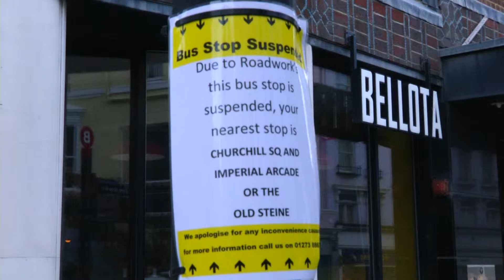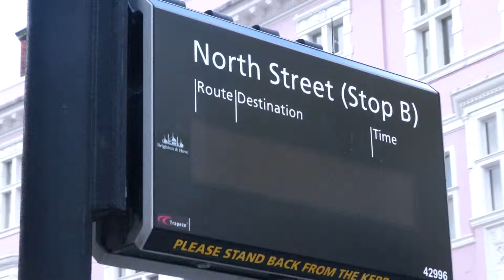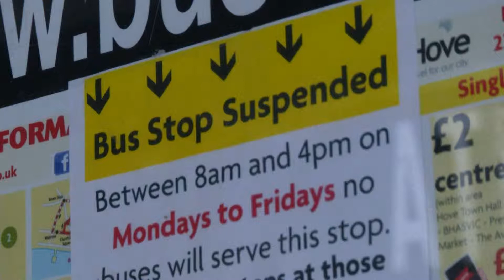Bus use in Brighton and Hove drops - due to roadworks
Bus use in Brighton and Hove has fallen for the first time in years.

Bosses claim the drop is down to roadworks in the city centre.

But are locals falling out of love with public transport?